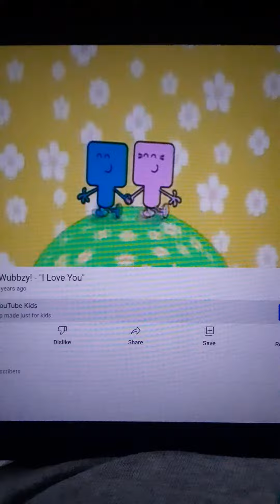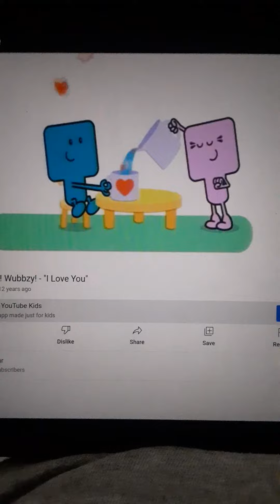Wubbzy I Love You